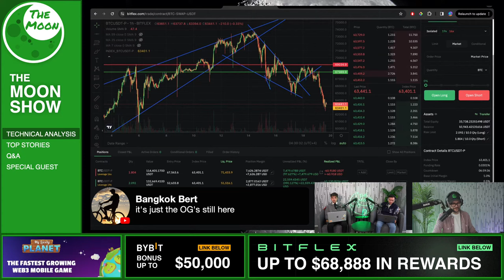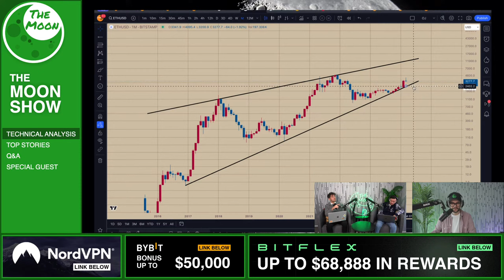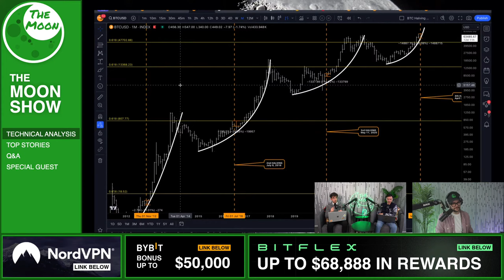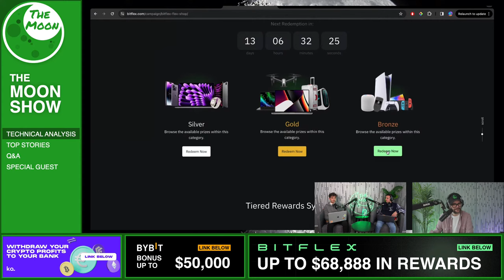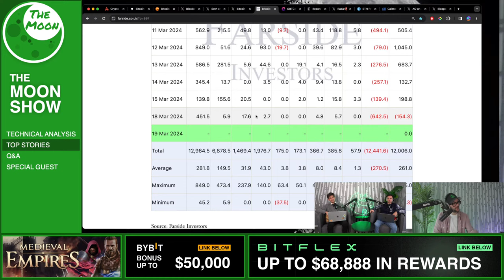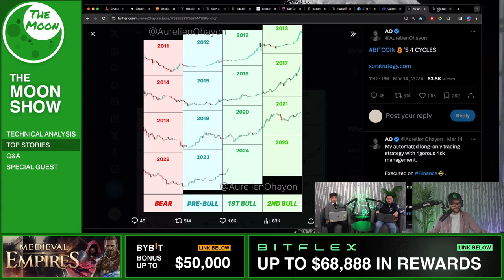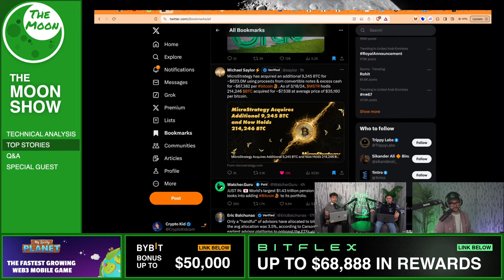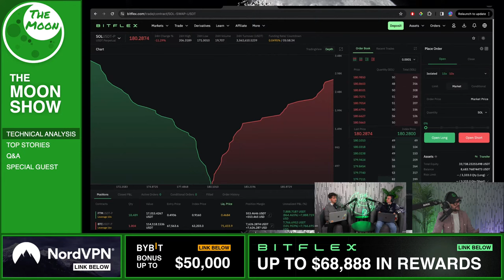BITCOIN FREEFALL!!!! [Don't get trapped]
💰 Withdraw your crypto profits in EUR directly to your bank account

THE MOON SHOW: Watch Carl and Mr. M give you the latest in crypto!